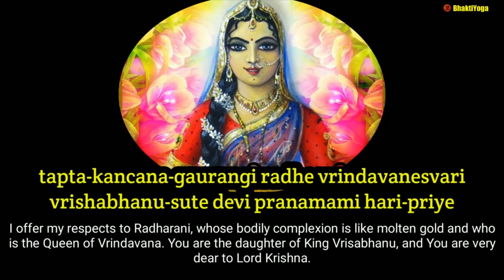Sri Radhastami celebration - 2022 - @ISKCON THIRUPPALAI MADURAI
@ISKCON THIRUPPALAI MADURAI  welcomes everyone for the auspicious divine Appearance of Srimati Radharani.
If you like the content and the channel

Sri Sri Radhastami Mahotsavam - 2022
Sri Sri Krishan Balaram Deities Darshan.

HARE KṚṢṆA!!🙏
Plz accept the blessings of Their Lordships Sri Sri Krishna Balaram & ISKCON Founder Acarya Srila Prabhupada
Address : New Natham Main Road, near Yadava Gents College, Thiruppalai, Madurai
Location -ISKCON Thiruppalai - Madurai

Chant...
HARE KṚṢṆA
...And Be Happy
ISKCON Thiruppalai
Sri Sri Krishna Balaram Temple,
New Natham Main Road, near Yadhava Gents College,
Madurai, Tamil Nadu, India 625014.